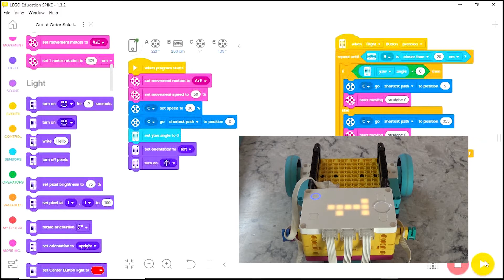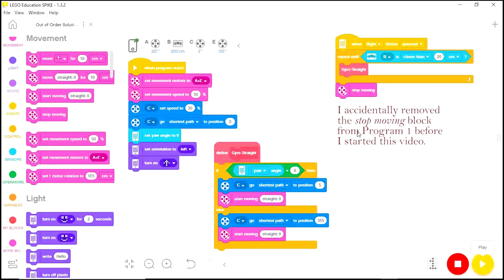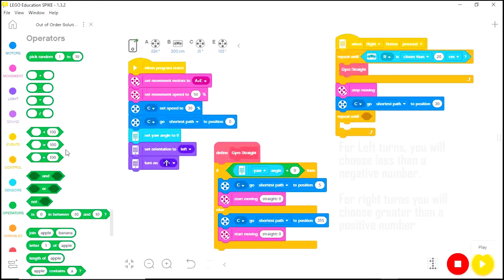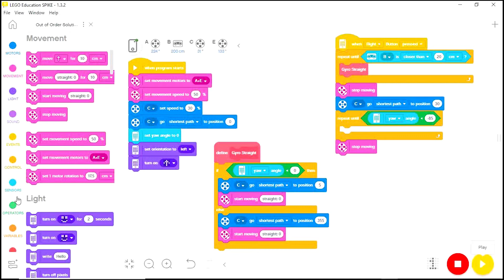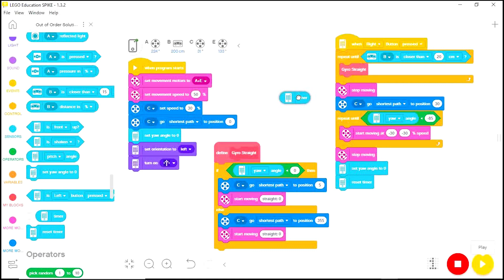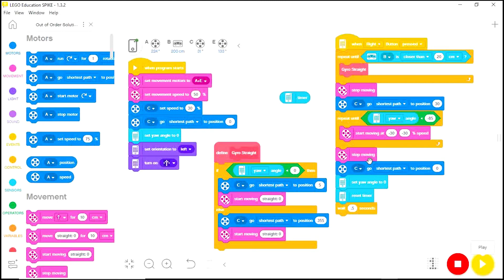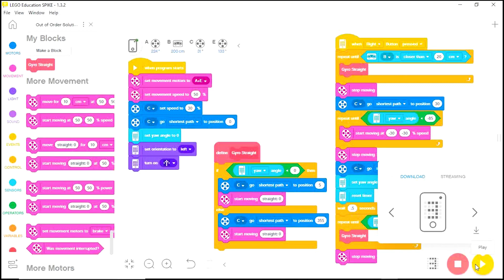Using the Gyro to control the Spike Prime delivery cart Part 2: The Turn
The delivery cart is a really cool and fun robot in the Spike Prime set but it is a bit difficult to get it to go where you want. In this two part video I will show you how to use the built in gyro to control where the delivery cart goes more consistently. In this video I will cover creating a my block for the go straight program and making turns using the gyro.